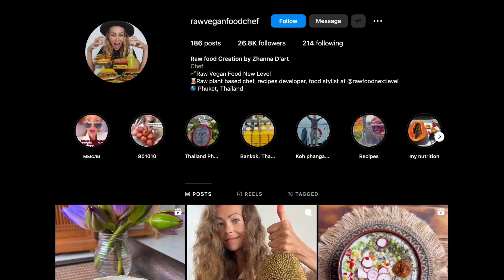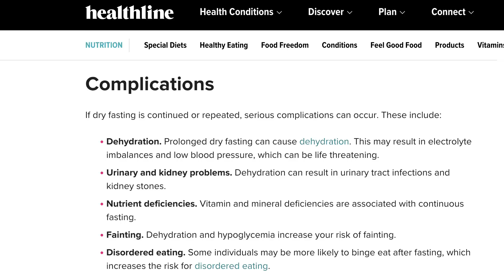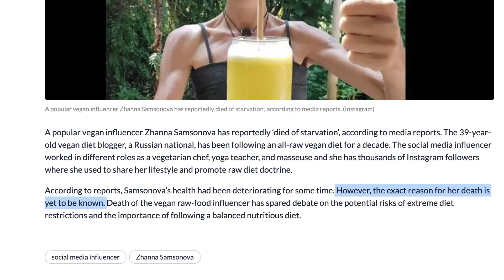Raw Vegan Fruitarian dies of Starvation: Should we Blame her DIET? (Zhanna D'Art)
Raw Vegan influencer Zhanna Samsonova unfortunately died at the age of 39, sparking criticism from mainstream media to "extreme diets" such as the Raw Vegan and Fruitarian ones.

In this video I wanted to give my opinion about such diets (since I have been on the Raw Vegan diet myself for over 19 months now).